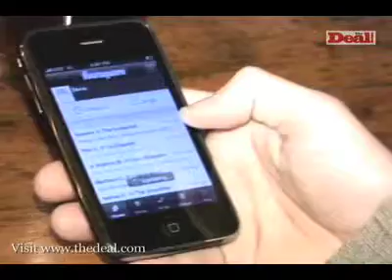Foursquare's Crowley on funding and building the 'next Twitt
Foursquare Labs Inc., a New York mobile social networking startup whose $1.35 million first-round financing in September was the most competitive in recent memory, may be the next big hit on the Internet, say many tech entrepreneurs and investors. But beyond buzz, what is Foursquare, how does it plan to make money, and why did it choose O'Reilly AlphaTech Ventures and Union Square Ventures from among the many investors clamoring to back it? To find out, The Deal asked Foursquare CEO Dennis Crowley, the former co-founder of Dodgeball, which Google Inc. (NASDAQ:GOOG) bought and subsequently deadpooled, for a behind-the-scenes tour. Watch the video below or download it on iTunes. - Mary Kathleen Flynn

Special thanks to Dennis Crowley, Naveen Selvadurai, Harry Heymann and Nathan Folkman from Foursquare and to the folks at The Scratcher. Credits for The Deal's video go to: Tom Groppe (executive producer), Maria Woehr (producer), Mary Kathleen Flynn (reporter), Vipal Monga (director, camera crew, editor), George White (audio crew), Neil Buchalter (photo editor) and Brennen Wysong (copy editor).